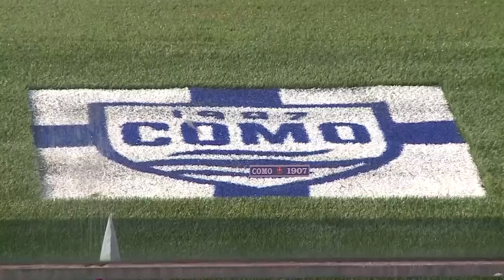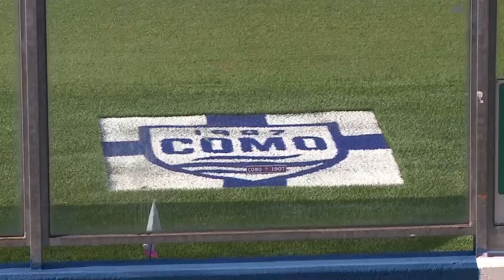Etg - Dopo la scoppola a Torino, il Como si muove sul mercato e pesca dal vivaio del Real Madrid